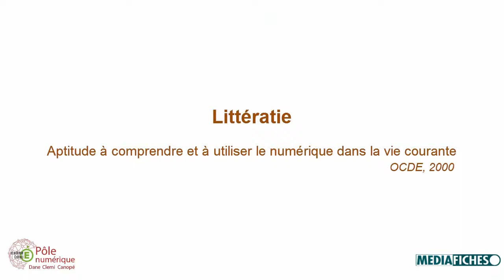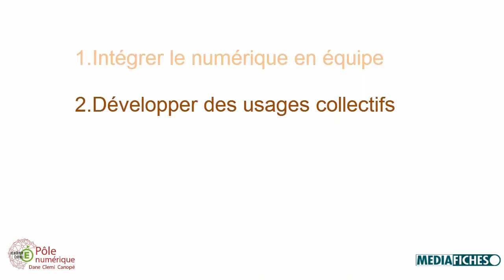Mise en oeuvre du numérique éducatif par les équipes pédagogiques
(Version 2) Présentation du guide de mise en oeuvre du numérique éducatif proposé par le Pôle numérique de Créteil.